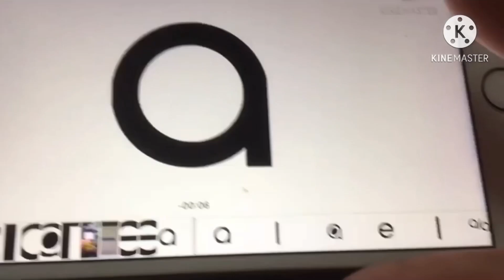Add A Logo Destroying Other Logos Round 3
Nam Phan is next!